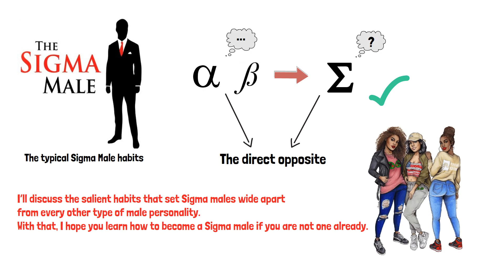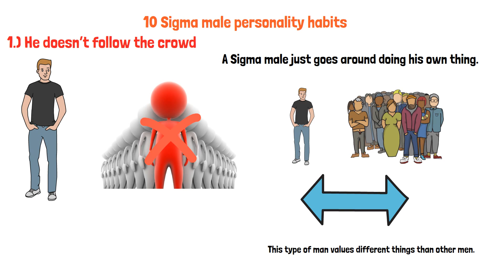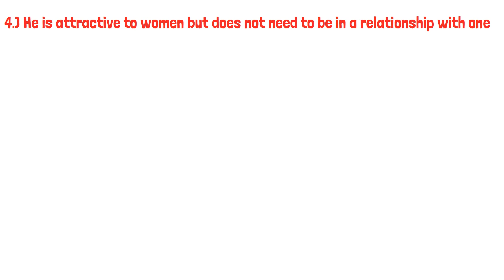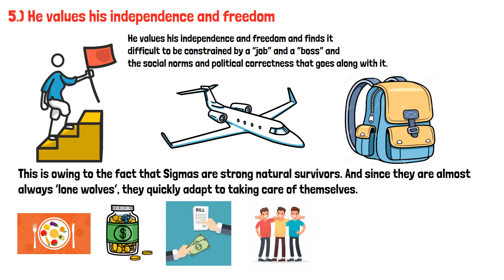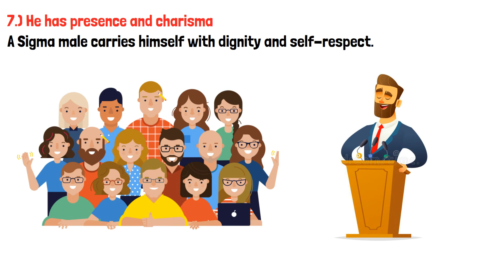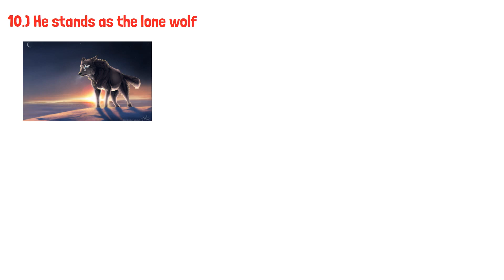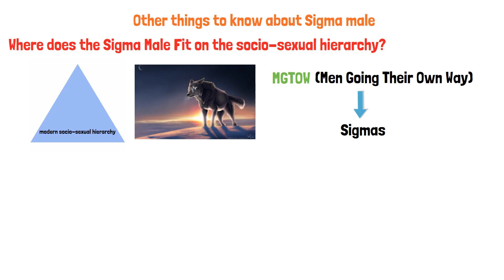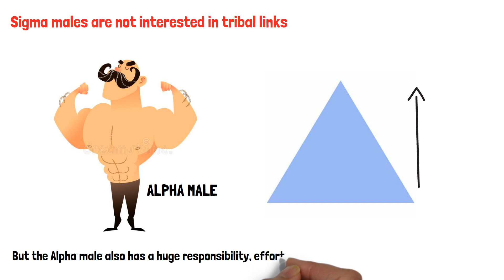10 Sigma Male Habits - THE "0.01%" MALE TYPE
10 Sigma Male Habits - THE "0.01%" MALE TYPE

(HUGE DISCOUNT THIS WEEK)

After this video, you will learn the typical Sigma Male habits and know if you are part of this rare male personality group. Everyone has a thing to say about Alpha and Beta males but only a few discuss the enigmatic Sigma males. This group is an outsider, mysterious, and yet successful at what they do. An average Sigma dude is the direct opposite of the popular Alpha guy yet he could attract more ladies than the latter. I’ll discuss the salient habits that set Sigma males wide apart from every other type of male personality. With that, I hope you learn how to become a Sigma male if you are not one already.

Who is a Sigma male?
This is a man within the socio-sexual hierarchy who prefers to live his life outside of the normal social dominance hierarchy. Sigma males share many habits in common with the Alpha archetype, even though their tendency to walk outside of the confines of traditional social dominance hierarchies places them apart and makes them different.
The typical Sigma male is majorly defined by his tendency to leave the traditional social dominance hierarchies of modern society. This type of man treads the solitary path and they are sometimes called ‘wanderers’ or ‘lone wolves’.

10 Sigma male personality habits